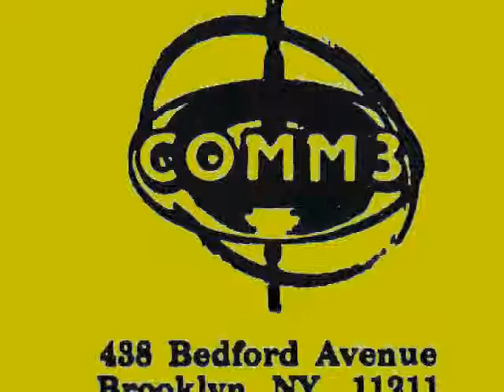Shlonk * Knob Tailed Gecko * Montreal Punk * SCUM Rock * Comm3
Track from Shlonk's album "EEE YOW" produced by Albert Garzon for Community 3 Rcords.  Shlonk was a fave of punk icon GG Allin, who often stayed with the group in Montreal.